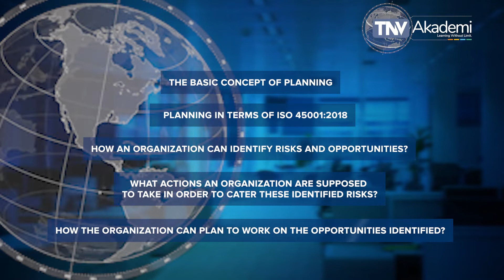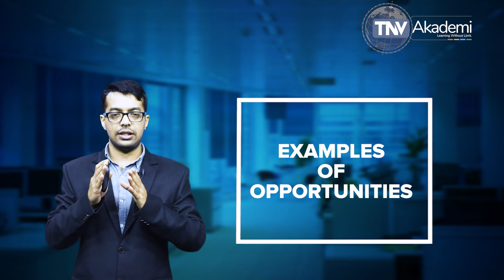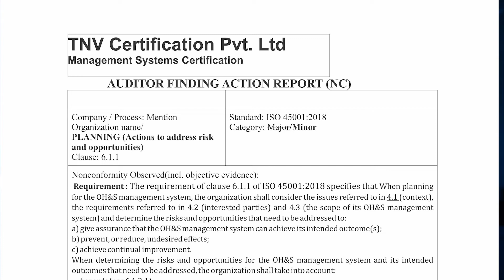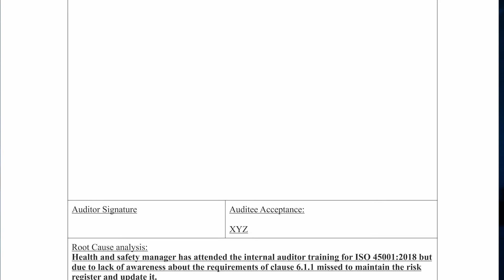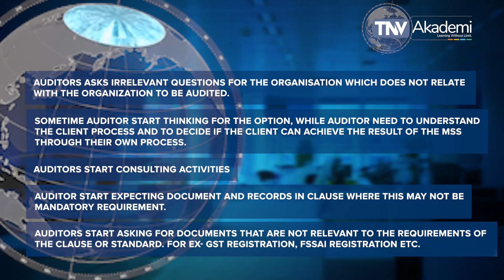OHSMS Risks and Opportunities Clause 6.1 of ISO 45001-2018 | Training on ISO 45001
This Video Explain the requirement of Clause 6.1 of ISO 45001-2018 which covers the requirement of ISO 45001 for Occupational Health & Safety Management System Auditor. This content is useful for OHSMS (ISO 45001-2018) Internal Auditor, Auditor, Lead Auditor, Implementer, Lead Implementer. This video includes an explanation of the requirement of Clause 6.1 of ISO 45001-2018. The further explanation has been made in consideration with the requirement of ISO 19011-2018 and ISO 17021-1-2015 to enable the audience to provide the knowledge of management system standards to become an efficient auditor. In this video/session, we discussed Clause 6.1 of ISO 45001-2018 that states the process of communicating vital information related to the Occupational Health & Safety Management System of the organization internally and externally. This video is useful to understand Clause 6.1 of ISO 45001, , ISO 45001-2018, ISO 45001 clause wise explanation. This video is the part of the course material of ISO 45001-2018 Lead Auditor Training Course, Course Material of ISO 45001 and offers Online OHSMS Lead Auditor Training Course, ISO 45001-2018 Lead Auditor Training, ISO 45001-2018 Lead Implementer Training and OHSMS Training offered by TNV which is Certified by Exemplar Global. TNV Akademi is a group company of TNV Certification Pvt. Ltd. Which is managed through its master domain name this is part of the online course for ISO 45001, OHSMS Lead Auditor Training. If you are an Auditing professional, please go through our other video which covers training video on EnMS (ISO 50001), OHSMS (ISO 45001), (ISO 20000-1) IT-SMS, ABMS (ISO 37001) Anti-Bribery Management System, OHSMS, BCMS (ISO 22301) Business Continuity Management System, OHSMS (ISO 14001) Environmental Management Systems, OHSMS, FSMS (ISO 22000) Food Safety Management Systems, HACCP, OHSMS (ISO 27001) Information Security Management System, MD-QMS (ISO 13485) Medical Devices, QMS (ISO 9001) Quality Management, OHSMS, PIMS- ISO 27701 (Privacy Information Management System) TNVAKADEMY ISO27001:2013, TNV offers training on Certified Management System Specialist (CMSS), Certified Pharmaceutical & Biotechnology Facility Design Expert, Certified Pharmaceutical & Biotechnology Validation & Qualification Expert, Compliance Management System OHSMS Manager (ISO 19600), Educational Organization Auditor, EU GDPR Data Protection Officer, Event Sustainability Management System Auditor (ISO 20121), GDP: Good Distribution Practices Lead Auditor, General Data Protection Regulation, GEP: Good Engineering Practices Lead Auditor, GMP: Good Manufacturing Practices Lead Auditor, GQCLP: Good Quality Control Laboratory Practices Lead Auditor, GRP: Good Radio pharmacy Practices Lead Auditor, GSP: Good Storage Practices Lead Auditor, GTP: Good Tissue Practices Lead Auditor, HVAC: Heating Ventilation Air Conditioning, Information Security Risk Management Manager (ISO 27005), Information Technology Management, IT-SMS (ISO 20000) Auditor, ISO 13053 Six Sigma Methodology Training, ISO 17020 Lead auditing course, ISO 17021-1 lead auditing course, ISO 18404 Lean & Six Sigma Internal Auditor, ISO 18404 Lean & Six Sigma Lead Auditor, ISO/IEC 17025 Laboratory Management System Trainings, LB Lean Beginner - Derived from ISO 18404 Standard, LE Lean Expert - According to ISO 18404 Standard, LL Lean Leader - According to ISO 18404 Standard, LP Lean Practitioner - According to ISO 18404 Standard, LSSB Lean Six Sigma Black Belt - According to ISO 18404 Standard, LSSG Lean Six Sigma Green Belt - According to ISO 18404 Standard, LSSMBB Lean Six Sigma Master Black Belt - According to ISO 18404 Standard, LSSY Lean Six Sigma Yellow Belt - Derived from ISO 18404 Standard, Management, Implementation Consultant, OIC/SMIIC-01 HALAL Food Religious Affairs Expert Course, OIC/SMIIC-01 HALAL Food Technical Auditor Course, Petroleum and Natural Gas Products & Services Auditor, Privacy Information Management System Auditor (ISO 27701), Process Safety Management Auditor, Responsible Care Auditor, Risk Manager (ISO 31000), Security Operations Management System Auditor (ISO 18788), Social Responsibility Auditor (ISO 26000), SSB Six Sigma Black Belt - According to ISO 18404 Standard, SSG Six Sigma Green Belt - According to ISO 18404 Standard, SSMBB Six Sigma Master Black, Belt - According to ISO 18404 Standard, SSY Six Sigma Yellow Belt - Derived from ISO 18404 Standard, Supply Chain Security Management System Auditor (ISO 28000), Sustainable Development Management System Auditor (ISO 37101), Water Quality Management System (WQMS) Auditor, OHSMS Lead Auditor Training, ISO 45001 Lead Auditor Training, ISO 45001 Online Training, How to become ISO 45001 Auditor, ISO 45001 online Training, Free Course of ISO 45001, OHSMS Free Training, OHSMS Risks and Opportunities, ISO 45001 Risks and Opportunities, Training on OHSMS Risks and Opportunities, Training on OHSMS Risks and Opportunities.